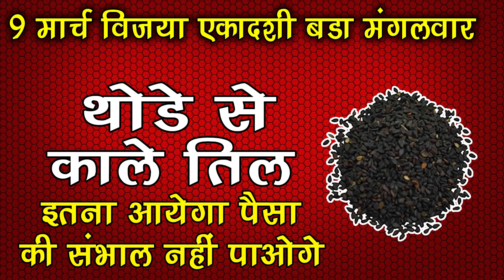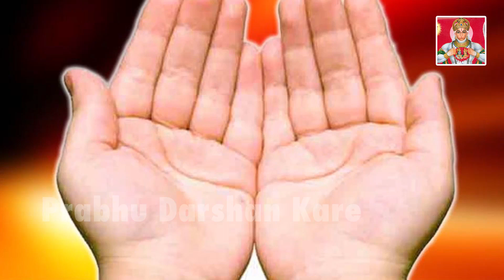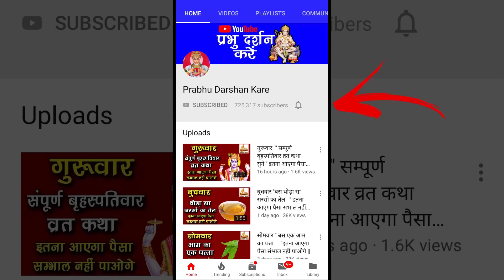9 मार्च विजया एकदशी बड़ा मंगलवार बस थोड़े से काले तिल इतना आएगा पैसा की संभाल ही नहीं पाओगे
9 मार्च विजया एकदशी बड़ा मंगलवार बस थोड़े से काले तिल इतना आएगा पैसा की संभाल ही नहीं पाओगे